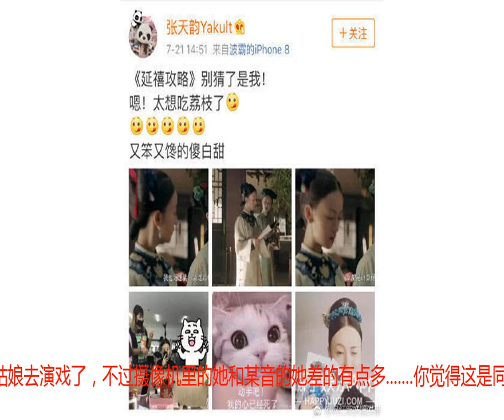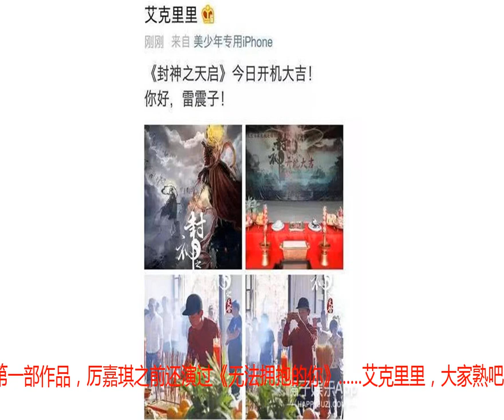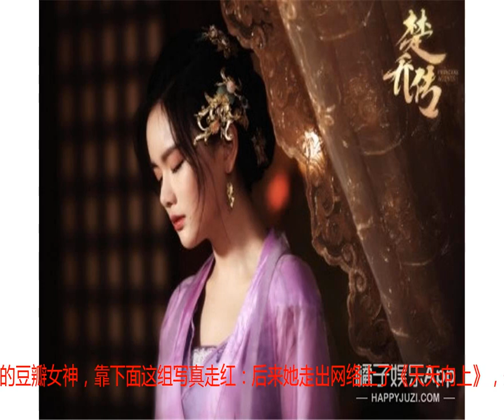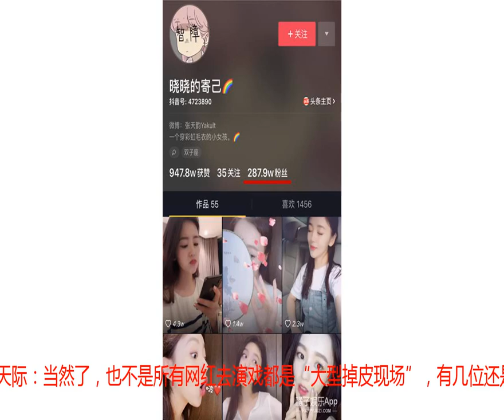《延禧攻略》成了网红掉皮现场，这个宫女直播的时候不长这样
《延禧攻略》这么火，里面的很多“老熟人”也被大家发现了，比如演高贵妃的是《药神》里的思慧：演锦绣的是《镇魂》里的红姐：演方姑姑的是章子怡的嫂子殷旭：不过下面这位肯定很多人没认出来：演员表里显示她叫张天韵，角色名是珍珠（令妃的宫女）：可能比起本名，大家对她的某音号更熟悉：晓晓的寄己没错，就是前段时间凭借“老公老公mua”走红的那个彩虹毛衣女孩：那首歌是这样唱的：“老公老公mua左边一个mua右边一个mua嘴巴一个mua老公老公抱抱我要公主抱抱飞起来的抱抱转圈圈的抱抱. ”想起来了吧？现在这个姑娘去演戏了，不过摄像机里的她和某音的她差的有点多. 你觉得这是同一个人吗？简直了，日常膜拜直播平台强大的十层变脸滤镜，那里面的张天韵完全是小仙女来着，又性感又甜：动态也很可爱：结果《延禧攻略》播的时候，竟然没人能认出来站在女主旁边的是她. 估计是私信问的人太多，张天韵自己还发微博说“别猜了是我！”：顺手翻开了她的相册，很想问一句她究竟是怎么做到在每一张照片里都长得不一样的. 网红和演员之间果然有一条不可逾越的鸿沟，不止张天韵，大部分线上走红线下跑去演戏的人都得面